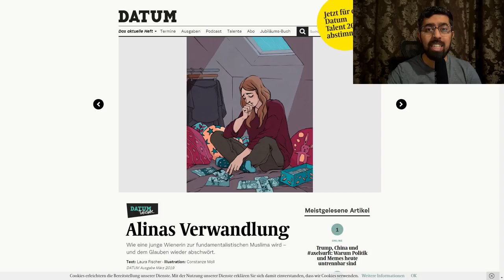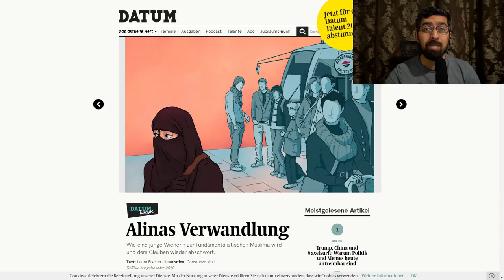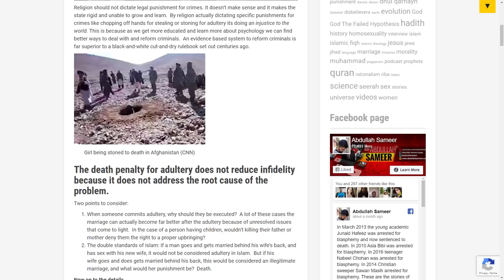Abdullah Sameer 2015-2020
What have I done in the last 5 years?
Announcing my channel membership and asking for your support in taking this channel further.  Together we can change the world!